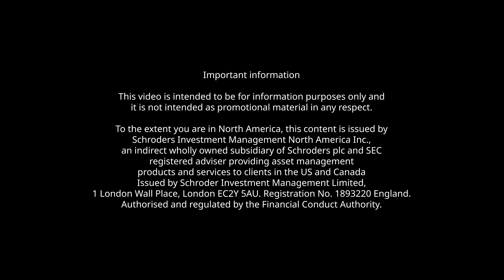This is Schroders: Spela Vrhovnik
What motivates you to get up and go to work in the morning? For Spela Vrhovnik, it's our clients and her team.

In this episode of our 'This is Schroders' series, Spela from our Zurich office tells us what her team means to her, why she thinks they're cool and what life at Schroders is like. 😎